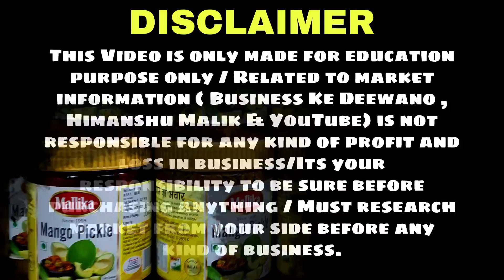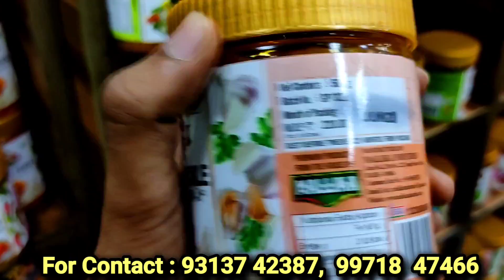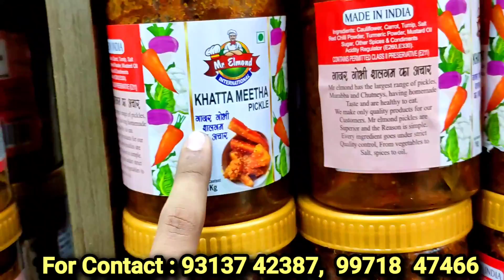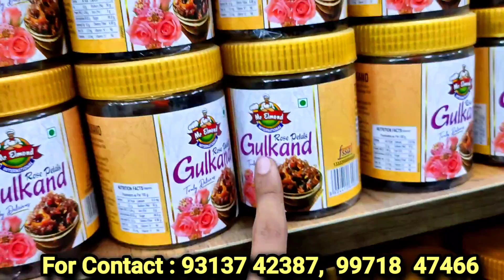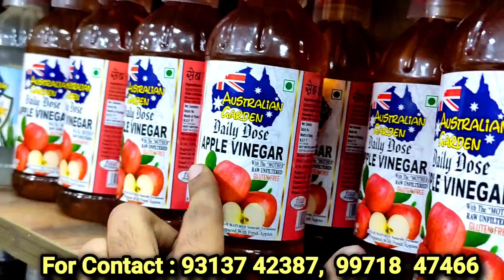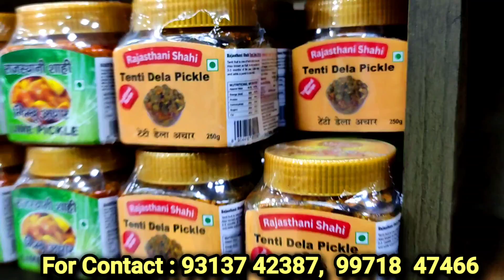खारी बावली की मशहूर दुकान|Achar,amla, murabba, wholesale market in khari bawli delhi| homemade achar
Mallika Industries mktd by Punjab Fruit Factory
Address: 6676,Khari Baoli , Delhi - 110006

vegetable achar recipe
homemade achar online
how to make mango achar at home
low sodium achar
achar recipe in hindi
carrot achar recipe
raw mango pickle recipe
sweet mango pickle recipe
punjabi mango pickle recipe
how to make mango pickle in tamil
andhra mango pickle recipe
kerala mango pickle recipe
mango pickle recipes
kerala pickle recipespickle recipes in hindi
indian pickles and chutneys
different types of pickles recipes
lemon pickle recipes
uttar pradesh mango pickle recipe
rajasthani aam ka achar
south indian pickle recipes
challakayi pickle
sweet indian pickle
rajasthani achar masala
dry dates pickle
ingredients for 5 kg mango pickle
1 kg mango pickle price
amer tel achar
achar processing
how to preserve mango pickle for a long time
homemade pickles near me
qtrove pickles
homemade pickles price
tops pickles online buy
best pickles in mumbai
home made pickle
selling pickles from home
5 competitive brands of pickles in india
mango pickle 1kg price
priya pickles online
narasus pickles online
pickle brand in india
pickle vegetablebest pickle brand
tastebells
the pickle co
best pickles in delhi
goosebumps pickles review
pickle restaurant delhi
small pickle sachet
swastik mango pickle price
haldirams pickle mixed 1000 gram
pickle shickle online
selling pickles online
buy  pickles online
puli inji buy online
kitchen treasures products price list
  products onlineअचार बनाने की सफलता
अचार मसाला सामग्री
अचार बनाने वाली कहानी
अचार और सब्जी वाली
अचार बनाने की मशीन
अचार बनाना सिखाएं
मार्किट जैसा अचार कैसे बनाए